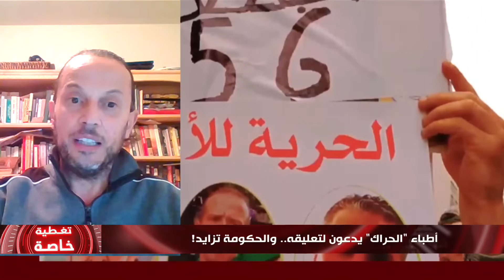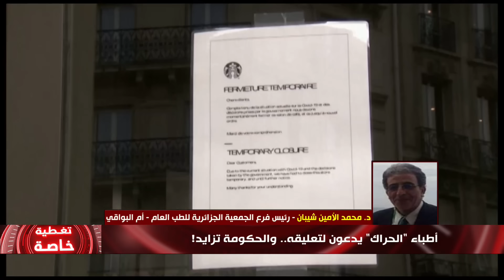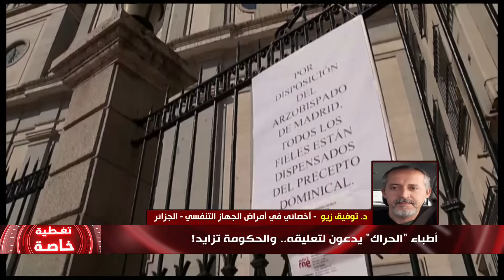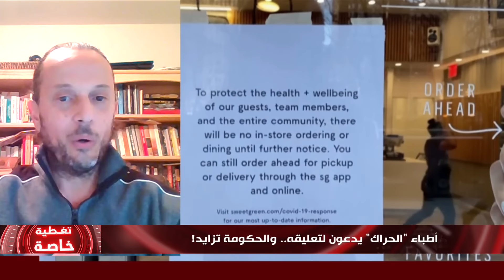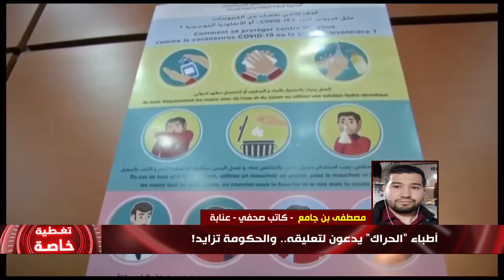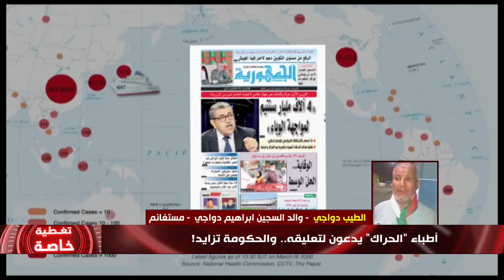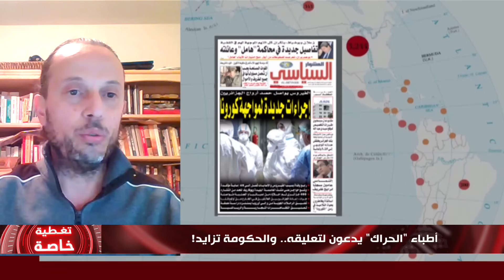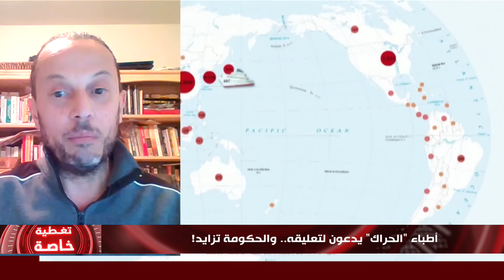أطباء "الحراك" يدعون لتعليقه.. والحكومة تزايد!